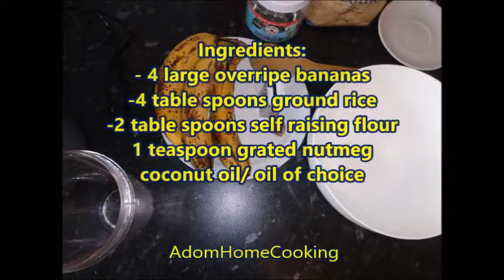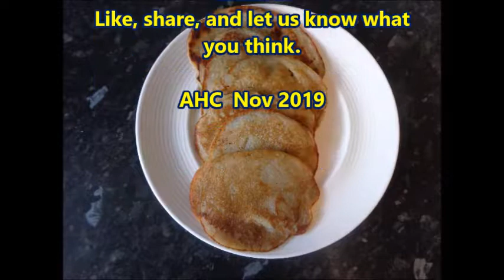How To Prepare Banana Pancake